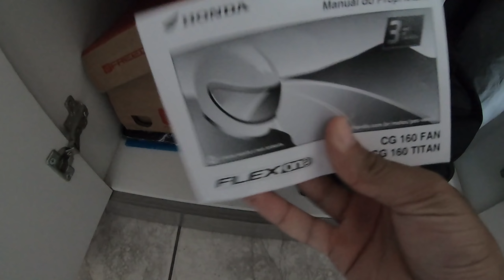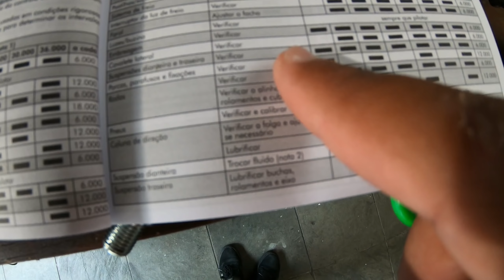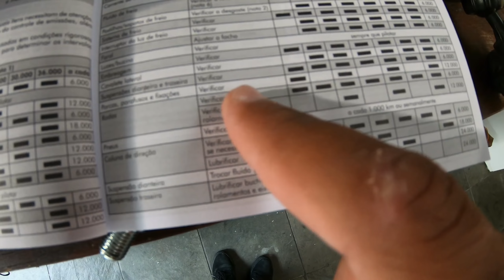V0U PERDER A GARANTIA DA MINHA MOTO N0VA